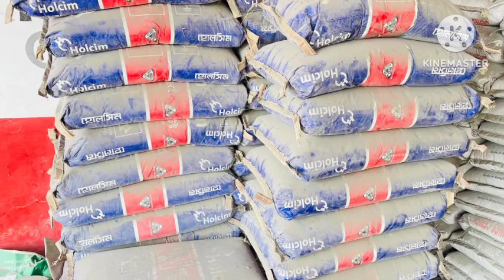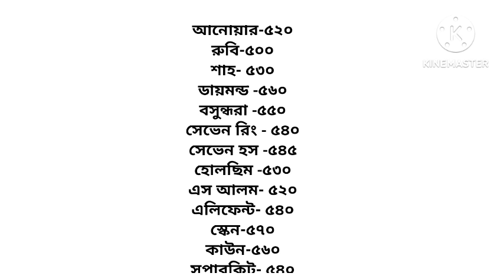সিমেন্ট বাজার দর আগষ্ট মাসের শুরুতে